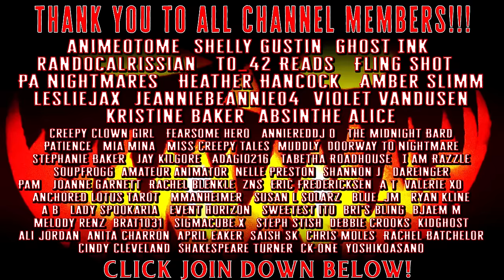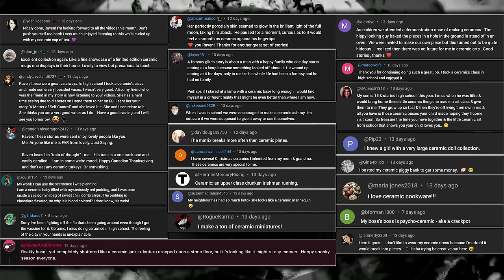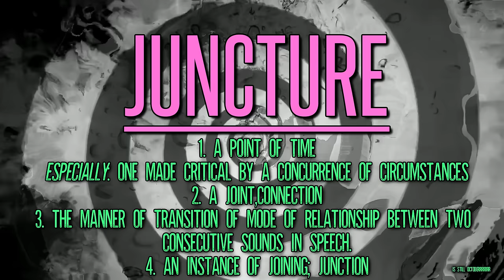9 True Glitch In The Matrix Stories That'll Make Your Head Go POOF! (Vol 161)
Venture into the uncanny with 9 True Glitch In the Matrix Stories where the experiences are so startling, they'll have your head spinning in disbelief.

Have a Story To Submit?

[TimeStamps]
0:00 ➤Hit That THUMBS UP Button if you like Today's Stories!
0:24 ➤ Story 1 by Rupert
5:30 ➤ Story 2 by _Llawiet_
11:14 ➤ Story 3 by T.U.
14:57 ➤ Story 4 by Mike G (The Art of Guitar)
18:09 ➤ Story 5 by Ariel Smith
22:41 ➤ Story 6 by Xvailer
25:20 ➤ Story 7 by Lady_Heathers_Lair
28:37 ➤ Story 8 by Spazzaholic
31:37 ➤ Story 9 by Britney
34:06 ➤ Leave me A Comment letting me know what you thought!
➤  Benjamin Harrison, the 23rd president of the U.S., was the first president to have electricity in the White House, but wouldn’t touch the switch because he was too scared of being electrocuted.

➤  ALL Audio and visuals in this video are copyright of AS THE RAVEN DREAMS / RAVEN ADAMS and may not be duplicated, in any format, without explicit permission, including replication of voice with AI technologies.
➤ BlessThisMess